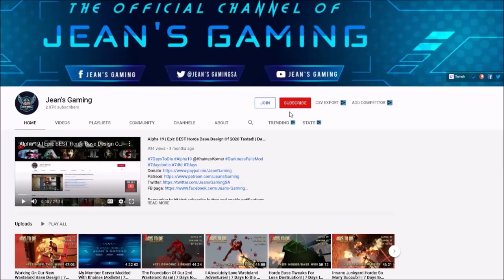To Fight Or Not To Fight, That Is The Question! | 7 Days to Die | War3zuk AIO Mod | Alpha 19 s19 ep9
Game Settings:
Difficulty: Warrior
24 hr Cycle:  60 minutes
Daylight Length: 18
Blood Moon Frequency: 7
Blood Moon Range: 0
Zombies Day: Walk
Zombies Night: Run
Zombies Feral: Sprint
Zombies Blood Moon: Nightmare
XP Multiplier: 100%
Loot Abundance: 100%
Loot Respawn timer: Disabled
Drop On Death: Backpack Only
Blood Moon Spawn: 32 Zombies

Hardware:
• GPU: AMD RX580 (4GB GDDR5)
• CPU: Intel Core i7-7700K 4.2 GHz
• RAM: 32GB DDR4-2400
• Storage: 500 GB samsung evo SDD
• Speakers: Realtek High Definition Audio
• Microphone: Fifine k670b

Let’s Play 7 Days to Die War3zuk AIO Mod Alpha 19 .6 Stable Build b9 s19 ep9 To Fight Or Not To Fight, That Is The Question Alpha 19 War3zuk AIO Mod Let’s Play Gameplay.

This is 7 Days to Die War3zuk AIO Mod Mod Alpha 19 .6 Stable build 9 season 19 episode 9 of my 7 Days to Die Alpha 19 War3zuk AIO Mod Stable Build let’s play Singleplayer series/gameplay.

7 Days to Die is an open-world game that is a unique combination of first person shooter, survival horror, tower defense, and role-playing games.

Main War3zuk Overhaul Is As Follows..
War3zuk Alpha 19 AIO
Included are around 20 or so Custom Prefabs of my own..WORLDS are Made using the Ingame Random Gen which uses a Modified Compo Pack RWGMixer file
These Are Included In A Seprate Modlet So They Can Be Removed If Needed And Fall under the same Rules of agreement along with all Modlets starting with War3zuk.
War3zuk Paintings XXX 2x3
War3zuk Suicide girls XXX
War3zuk Extra Deco Ore
War3zuk Creature Pack Patch

7 Days to Die is available for purchase on steam:
7 Days to Die has also been made available for purchase on console: ps4 and xbox.